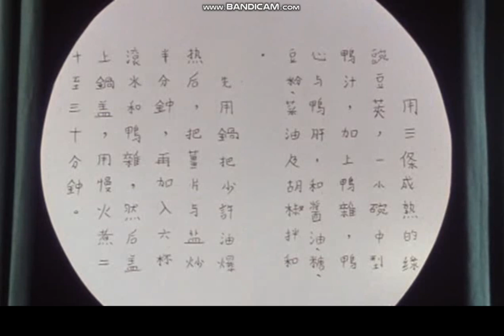Villain Defeats: Hnup Wan (One of Our Dinosaurs Is Missing)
One of Our Dinosaurs Is Missing (1975)